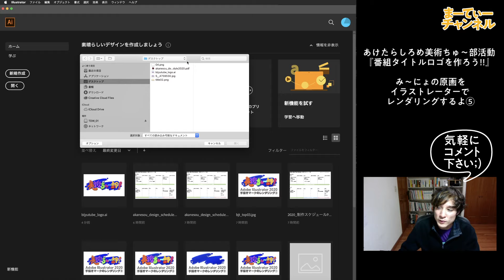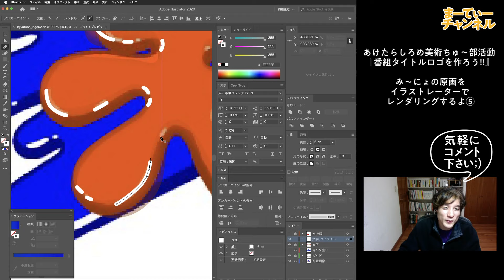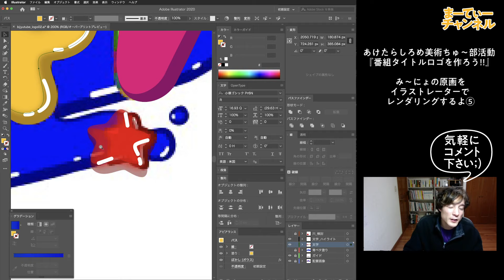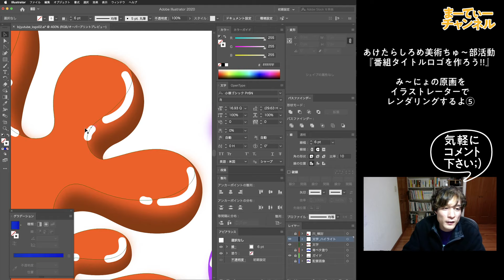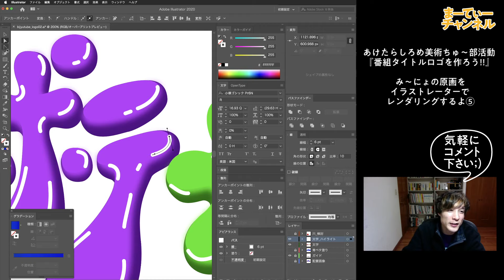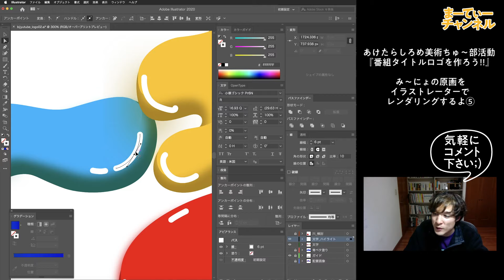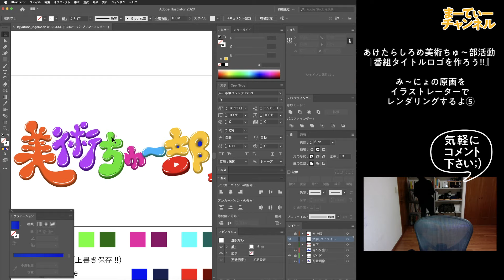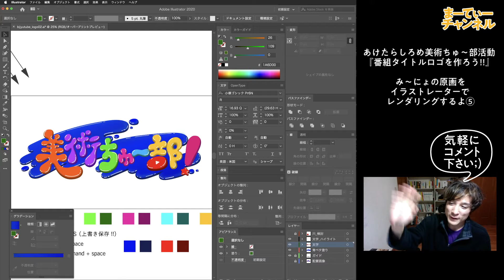イラストレーターの使い方【ロゴマークの作り方#05 ハイライト描写の描き込み】YouTubeライブ配信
あけたらしろめの美術ちゅ〜部活動！！
みーにょさんが描いてくれたタイトルロゴ原画をアドビイラストレター2020でレンダリング⑤
雑談をしながらのんびり作業をしているので、
倍速再生や飛ばし飛ばしでご視聴いただければと思います。

【作業内容】文字の描き込み（ハイライト）

保存しておいたデータを開く
不透明度設定で文字を半透明にして下に敷いた原画を透かせる
ペンツールを使用し原画の文字のハイライトをトレース
不透明度設定を100%に戻しハイライトの位置を整える
全体的に整える
上書き保存

【よく使用するショートカットキー】
画面拡大：command + space + マウス左クリック
画面縮小：option + command + space + マウス左クリック
作業戻る：command + Z
上書き保存：command + S

まーてぃーチャンネル５回目のライブ配信です。
部活動のように雑談をするライブ感を楽しみながら制作を行うをコンセプトに
トークをメインに配信を開始して2回目。
今回、たくさんのコメントをいただき、配信の内容が充実してきました。
これも皆さんのコメントがあってのことです、本当にありがとうございます。
次回以降も皆さんと楽しく配信していければと思います。
この配信が視聴されている方々と一緒に何か作業ができるような
配信になれば嬉しいです。

【今回のトークで紹介したもの】

いま、ここで輝く。 ~超進学校を飛び出したカリスマ教師「イモニイ」と奇跡の教室

「運がいい人」になるための小さな習慣 世界の成功者が実践するたった1分のルール

MIND OVER MONEY　193の心理研究でわかったお金に支配されない13の真実

ー 美術ちゅ〜部タイトルロゴをレンダリングシリーズ ー

Equipments & etc :
Camera : iMac built in Camera
Mic : iMac built in Mic
software : Adobe Illustrator2020 / OBS